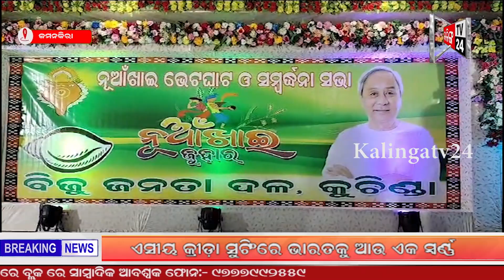ବିଜେଡି ପକ୍ଷରୁ ନୂଆଁଖାଇ ଭେଟଘାଟ ଏବଂ ସମ୍ବର୍ଦ୍ଧନା ସଭା ଆୟୋଜିତ।